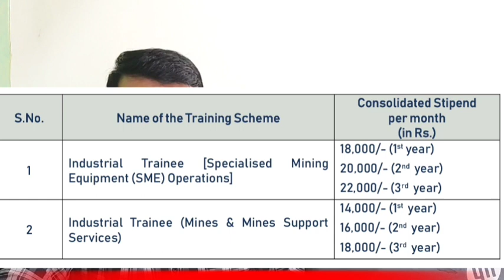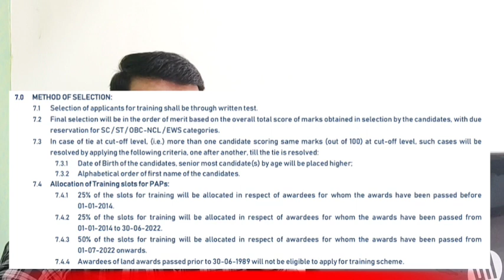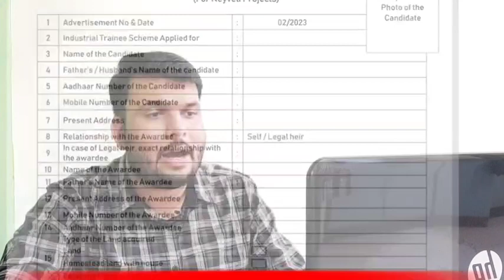NLC Recruitment 2023 | Post -500+ | All Branch | NLC Job Vacancy 2023 | Latest June Month Job 2023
Notification Pdf को download करने के लिए नीचे दी गयी Link पर क्लिक करें👇💥

🔴Alert 🔴

Read Notification Carefully before Apply

NLC Recruitment 2023 | Post -500+ | All Branch | NLC Job Vacancy 2023 | Latest June Month Job 2023 @AllTechnicalUpdates
Related Queries 👇

nlc apprentice recruitment 2023
nlc india limited recruitment 2023
nlc india recruitment 2023
nlc jobs 2023 online apply
nlc apprentice recruitment 2023 form fill up
nlc apprentice recruitment 2023 how to apply
NLC recruitment 2023 notification
NLC recruitment
NLC ind recruitment 2023 apply online
NLC ind recruitment 2023 update
NLC recruitment 2023 how to apply
NLC recruitment 2023 form fill up
NLC recruitment 2023 for freshers
NLC recruitment  Notification 2023
NLC recruitment 2023
NLC ind ltd job vacancy 2023
NLC ind ltd vacancy 2023